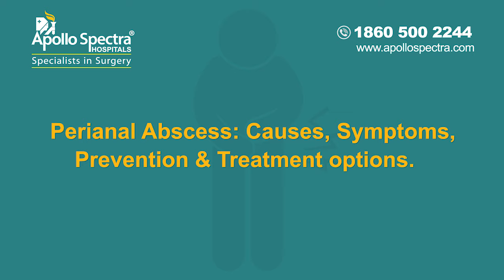What is Perianal Abscess? it's Causes, Symptoms, and treatment?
Our expert Dr. Nanda Rajaneesh, Senior General and Laparoscopy & Oncology Surgeon, Apollo Spectra Hospitals, Koramangala explains What is Perianal Abscess? it's Causes, Symptoms, and treatment?